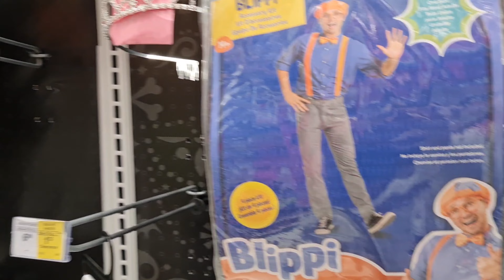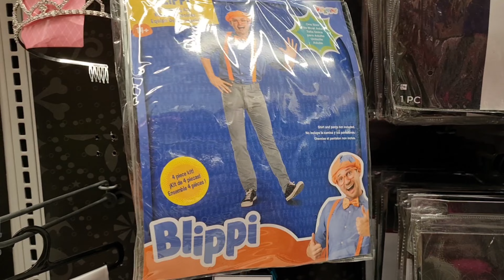Jennifer Elisa Alex: Shopping for Toys and Have Funs at the PARTY CITY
Jennifer Elisa And Alex went to the party city shopping for new toys and having so much funs with Daddy